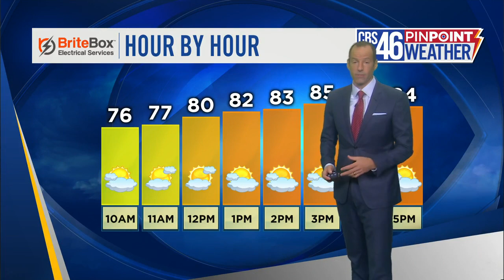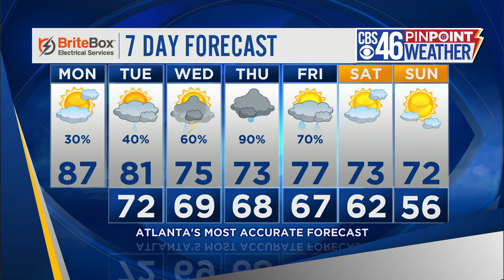Warm and muggy start to the week